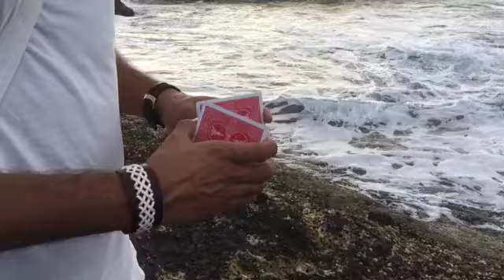POP CAKE Performance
A cook new flourish that can also act as a control as well can be performed as an effect. This is PopCake. Releasing soon !!!